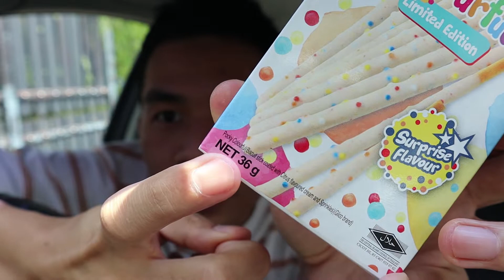POCKY RAINBOW P00P LIMITED EDITION | REVIEW 2019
Rainbow Pocky? Limited edition Pocky Colourful has arrived in Malaysia. How does rainbow stick taste like? Mmmmm.